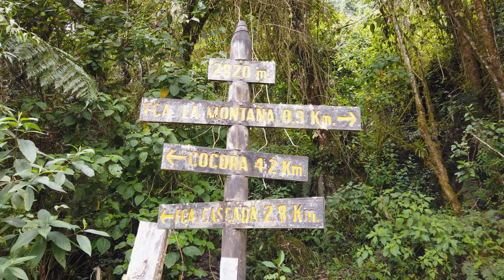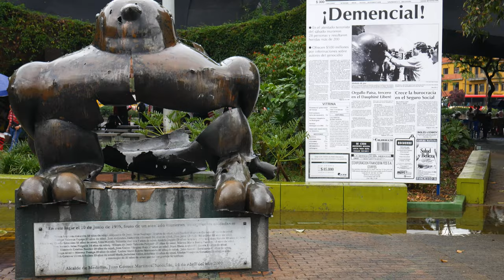Cudowna KOLUMBIA🌴 [zwiastun serii]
Zapowiedź nowej serii prosto z Kolumbii. Już wkrótce.🌴

AIRBNB.PL - 138 zł ZNIŻKI!

Szukasz noclegu na swoją podróż? Załóż konto na AIRBNB klikając w link poniżej a dostaniesz 100 zł zniżki na pierwszą rezerwację i 38 zł na atrakcje!